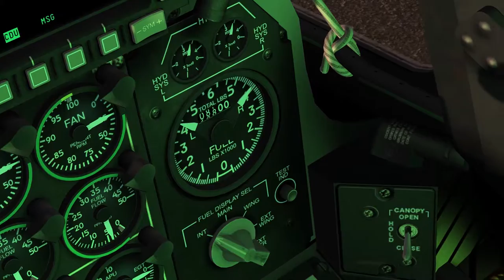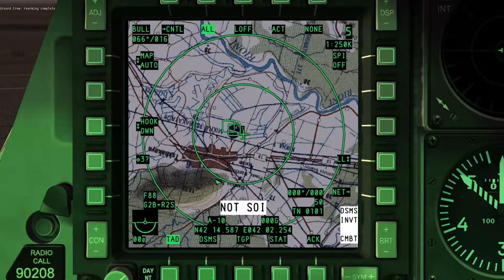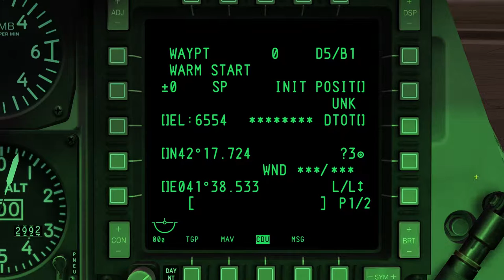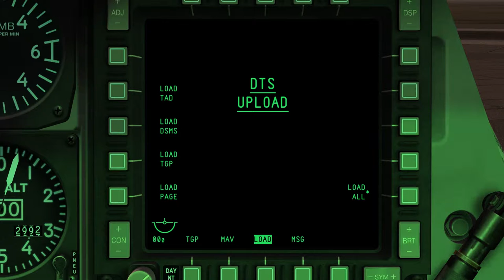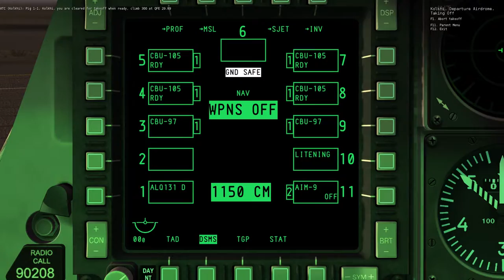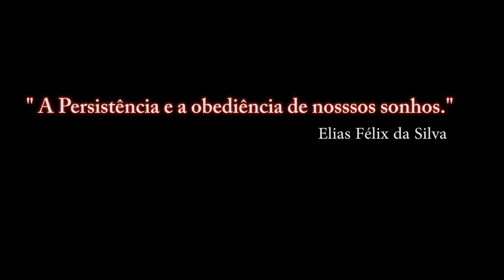DCS:A-10C Warthog/TUTORIAL/REARMAR- Parte 2- PT-BR